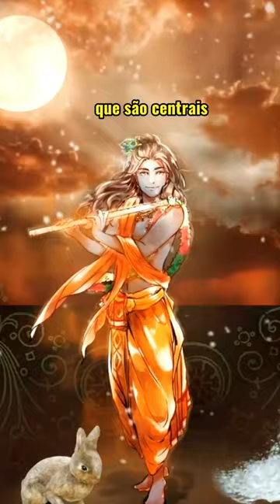Importância dos Vedas